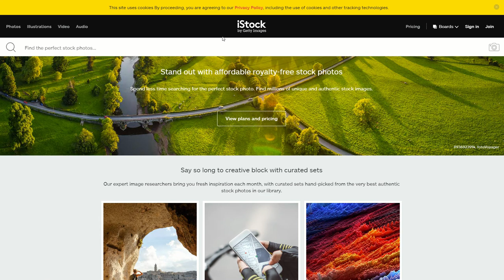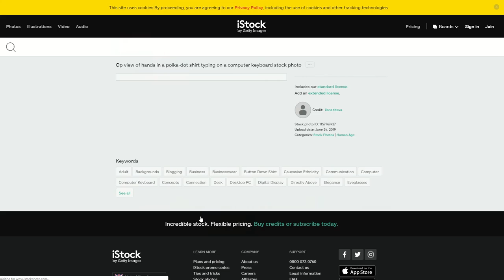JCP Apprenticeship - Sourcing picture in iStock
In this video, I'm looking at different iStock plans and pricing and looking at how to download stock images from the platform.